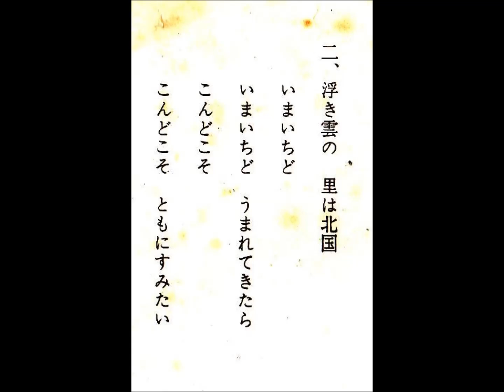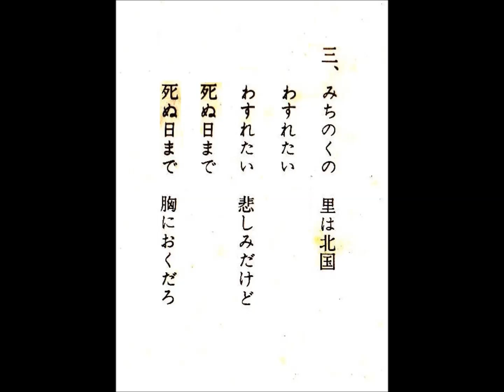みちのくの里 コロムビアローズ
説明 1965年（昭和４０年）頃、コロムビアローズさんによる素敵な歌唱です。背景はイメージでご覧ください。